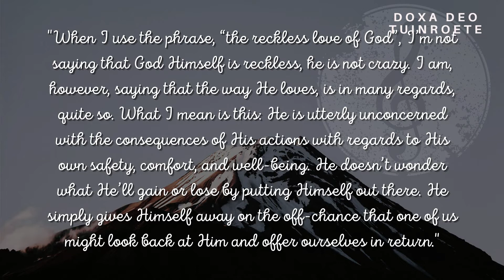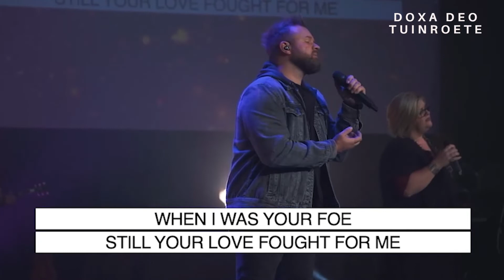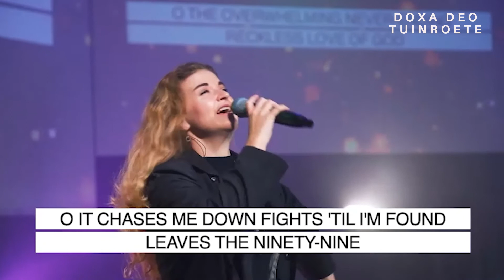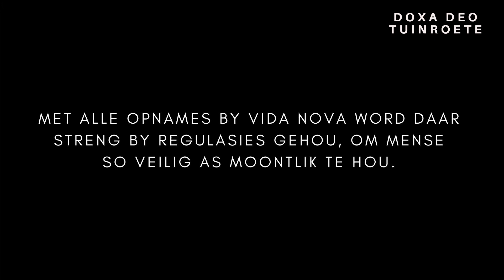Expressions Musiek Talk Show -15 Julie 2021 HD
Songwriters: Caleb Culver / Cory Hunter Asbury / Randy Matthew Jackson